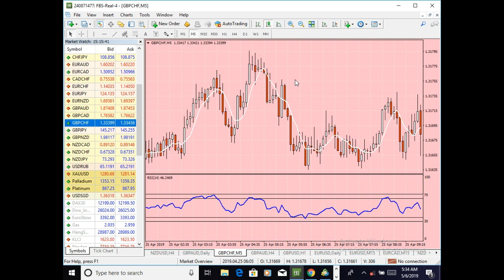Special Binary Option and Forex Trading Guide Sinhala